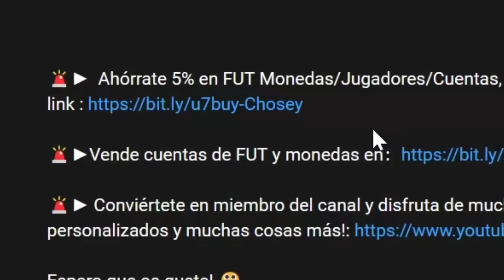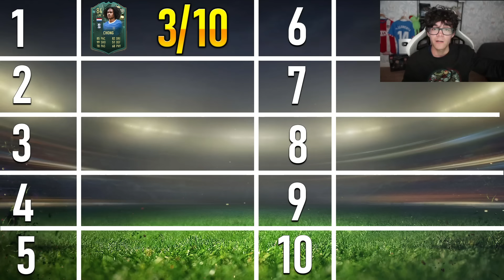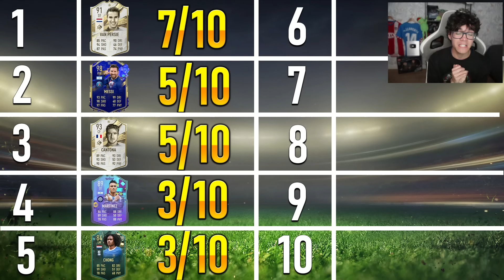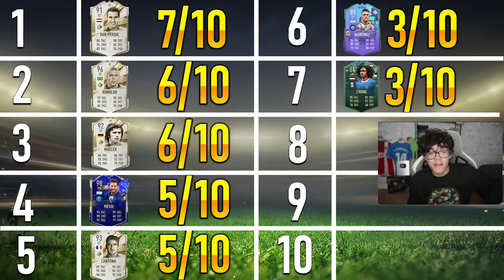MARCO 100 VOLEAS vs PORTERO GIGANTE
[] En el video de hoy tiro 100 voleas contra un portero gigante! ¿Cuantos goles marcaré?